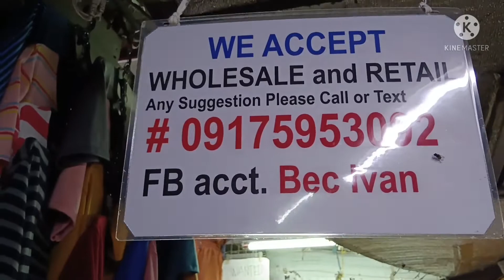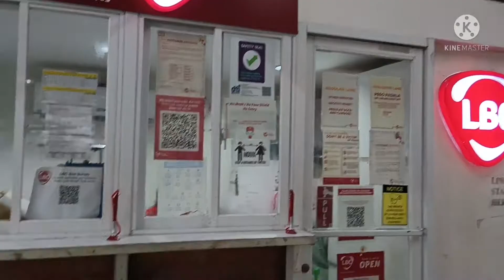MGA MURANG PANINDA NA TRENDING SA MARKET TIYAK TUTUBO KA NG MALAKI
FB PAGE JAYNE CLOTHING